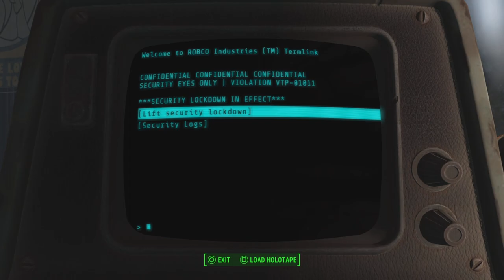Fallout 4 Episode 80 | Better Living Underground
Am I a proud owner of a vault? Am I now adulting Fallout 4 style?

Welcome to the 80th episode of fallout4